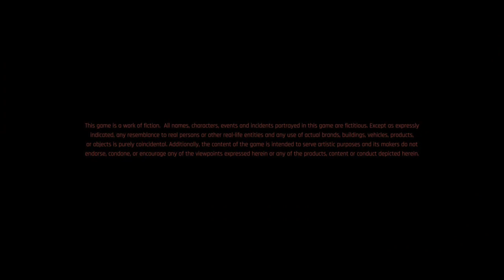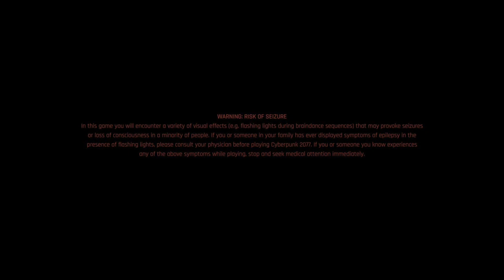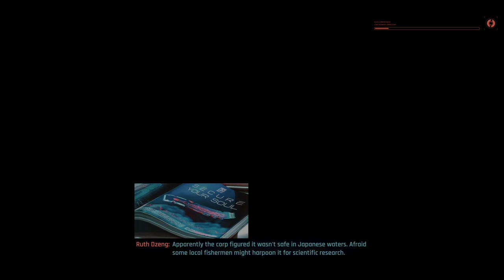cyberpunk 2077 leaked gameplay 2021 hackers fighting cyberpunk 2021 video - Saber Interactive Gaming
suggest keyword